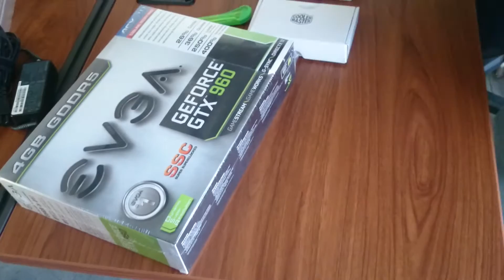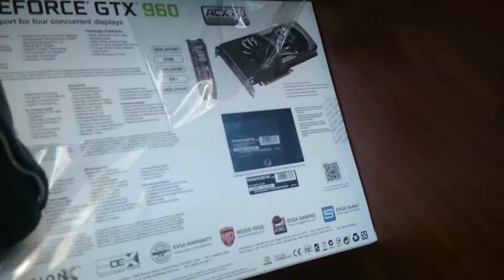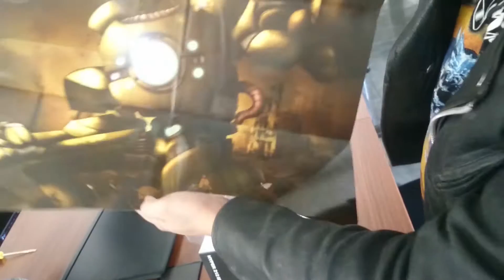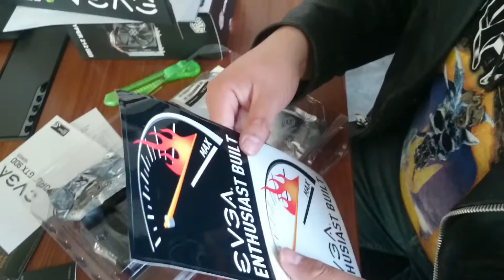Nvidia Geforce 960 GTX SSC 4Gb por Chemo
adulto rata abriendo su tarjeta de video Nvidia Geforce 960 SSC 4GB de EVGA